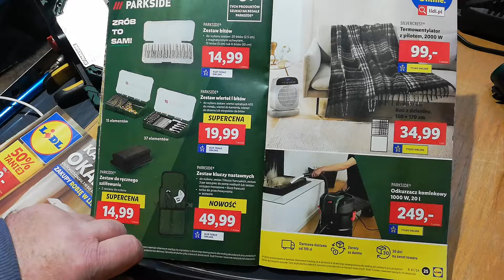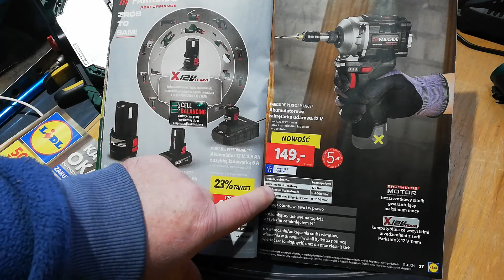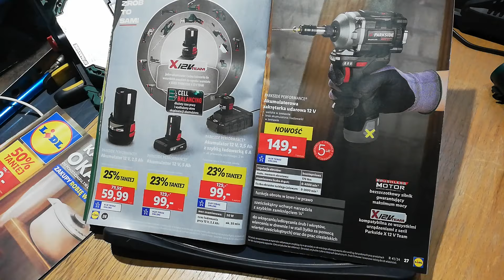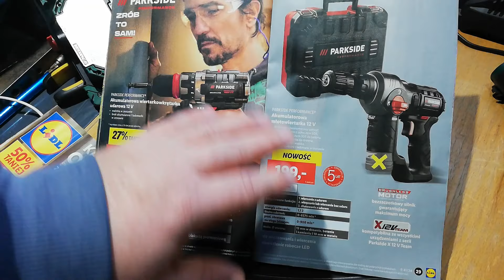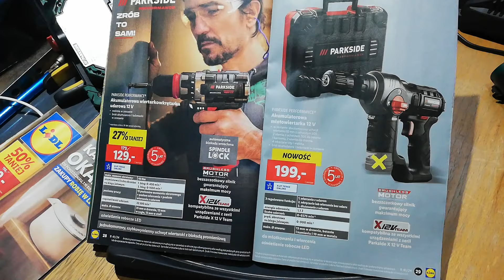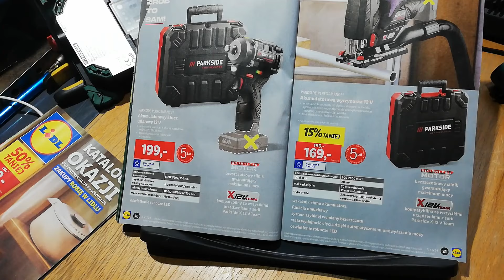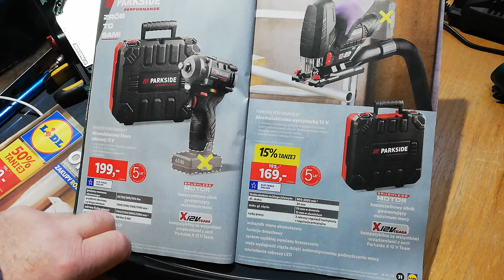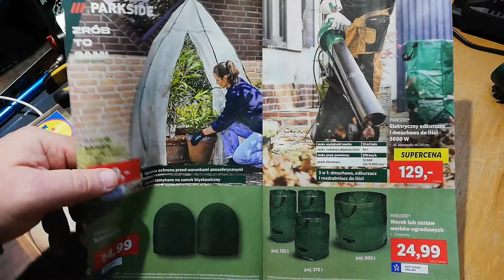Nowości PARKSIDE katalog od 10 Października, KLUCZ UDAROWY 12V, ZAKRĘTARKA 12V, WYRZYNARKA 12V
PARKSIDE PERFORMANCE: klucz udarowy 12V, zakrętarka udarowa 12V, wyrzynarka 12V, akumulatory12V  2,5Ah, 5Ah, szybka ładowarka 6A z akumulatorem 2,5Ah, młotowiertarka 1,1 J 12V
PARKSIDE: pilarka spalinowa, odkurzacz do liści i wiele ciekawych narzędzi.
Zapraszam do subskrypcji kanału@pawelaco